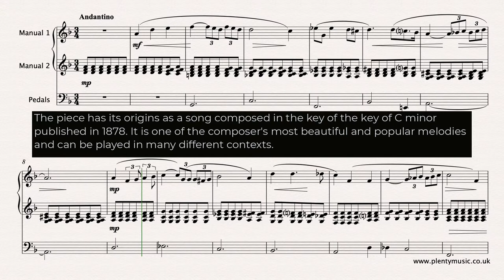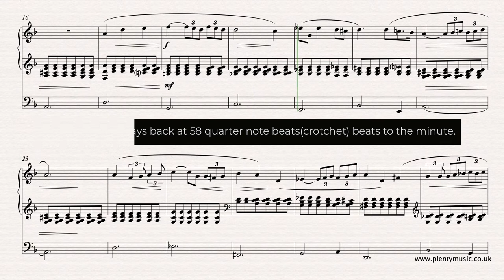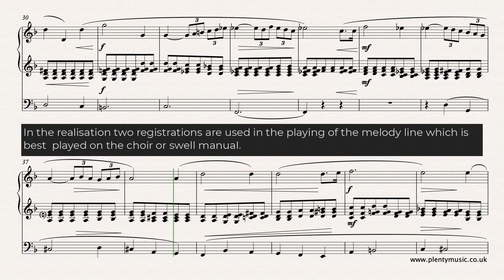Fauré G. | Après un rêve arr. organ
Aprèsunrêve by Gabriel Fauré in an arrangement for organ has its origins as a song composed in the key of the key of C minor and was published in 1878. It is one of the composers most beautiful and popular melodies.

In this arrangement a tempo of 58  quarter note (crotchet) beats to the minute has been used in the realisation. Two registrations are suggested for the playing of the melody which is best played on a swell or choir manual. Fauré as a pianist and accompanist was very much regarded as something of a metronome and not considered to be very sympathetic to singers of his songs particularly when they added subtlety and nuance at the end of phrases. It would be beneficial to spend time reading through the text for the song in translation to have an understanding of the music’s original context. As an organ piece this music is suited to being played on different occasions.

Do have a look at the PlentyMusic blog  "Encouraging pianists to become occasional organists". Find the link on the home page.